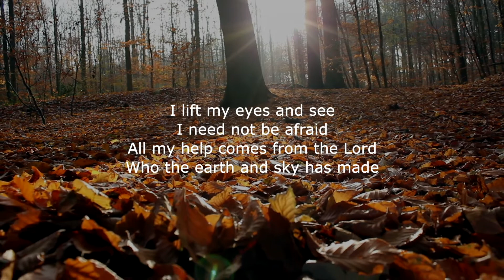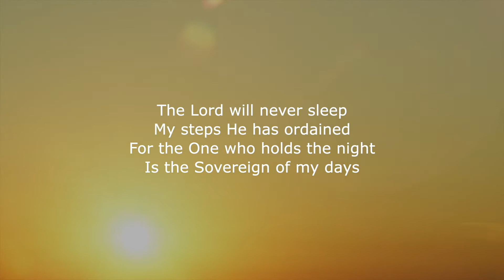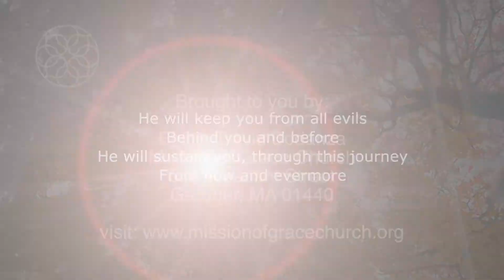He Will Keep Me